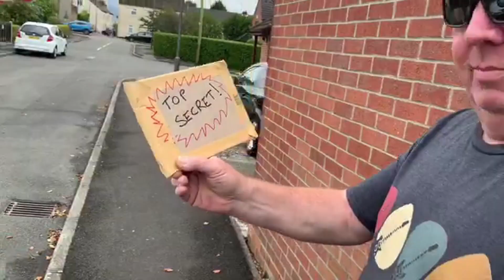Radio Racers Promo cd 1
A short video featuring a sample of the album by THE RADIO RACERS